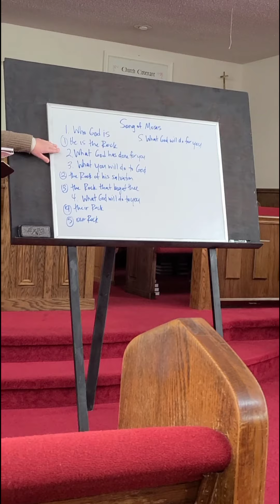THE SONG OF MOSES. Ladies Bible Study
Courtney's lesson is from
Deuteronomy 32